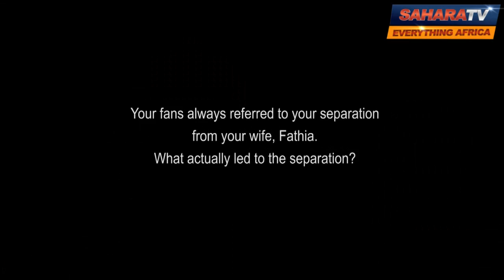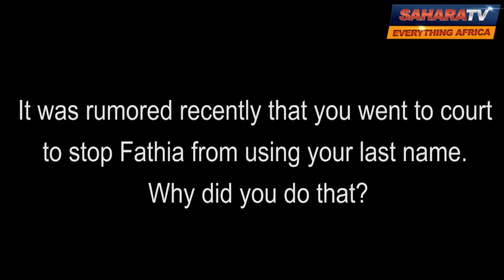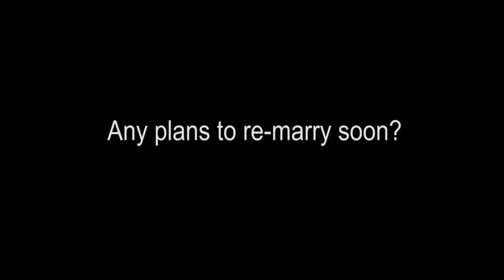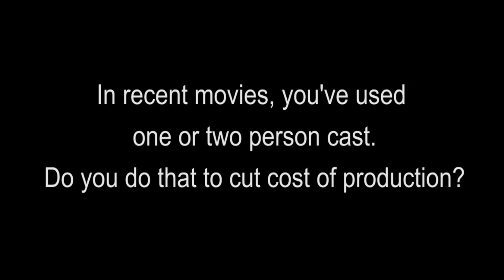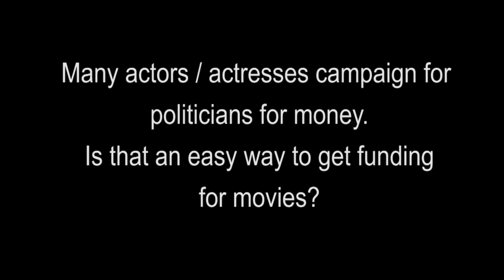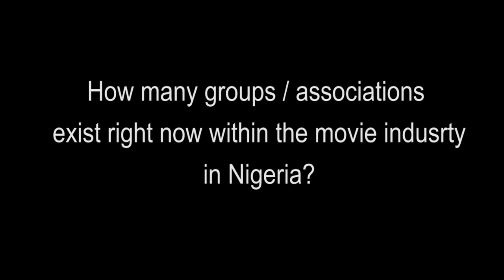Sound Off On SaharaTV With Actor And Producer, Saheed Balogun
Nigerian actor and movie producer, Mr. Saheed Balogun has said he too will get a piece of land  from President Goodluck Jonathan as the leader of one of the groups in Nigeria's movie industry.

Balogun was reacting to reasons why there is consistent crisis in "Nollywood" Balogun spoke about lots of issues ranging from his marriage and the poor quality of production in the Nigerian movies industry in this interview with SaharaTV crew in Lagos.

He also discussed his passion Fuji music music and how actors/actresses campaign for different politicians to raise money.